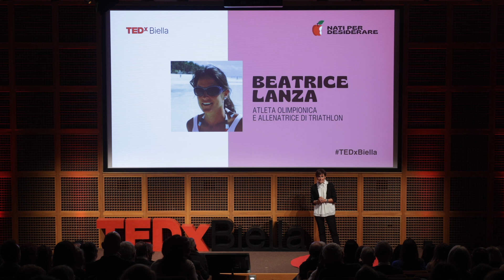La determinazione è l’unica strada per raggiungere i desideri | Beatrice Lanza | TEDxBiella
Beatrice Lanza, atleta e allenatrice di triathlon, racconta la strada per realizzare il suo desiderio di partecipare alle Olimpiadi. Da quando era piccola e giocava alle Olimpiadi con sua sorella fino ad Atene 2004. Oggi il suo nuovo desiderio è vedere un atleta che allena partecipare alle Olimpiadi. Ma per riuscirci dovrà riuscire a ispirare nei suoi allievi la stessa determinazione che ha accompagnato la sua carriera. Dopo essersi dedicata al nuoto e all’atletica leggera, ha scoperto una profonda passione per il triathlon. La sua prima gara avvenne all'età di 12 anni, un'esperienza che si rivelò amore a prima vista. Ha collezionato numerosi titoli italiani giovanili, due titoli italiani assoluti, ed è stata due volte campionessa europea U23. Ha conquistato la seconda posizione ai Mondiali Junior a Edmonton, guadagnandosi infine un posto nella nazionale assoluta.

Si annovera il terzo posto al Campionato del Mondo a squadre in Ungheria, numerose classificazioni nella top ten in Coppa del Mondo e il secondo posto nella Coppa del Mondo di Ishigaki, Giappone, nel 2003, che le ha aperto le porte alle tanto desiderate Olimpiadi. Nel 2004, ha realizzato il suo sogno d'infanzia classificandosi 15ª ad Atene. This talk was given at a TEDx event using the TED conference format but independently organized by a local community.